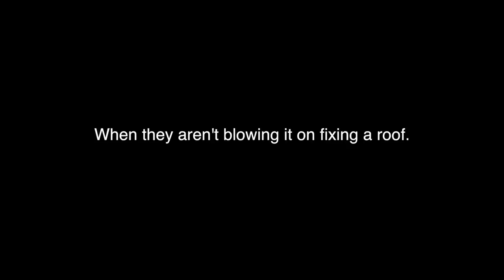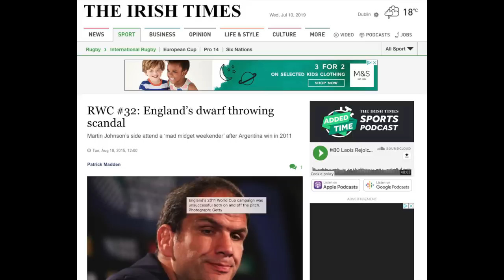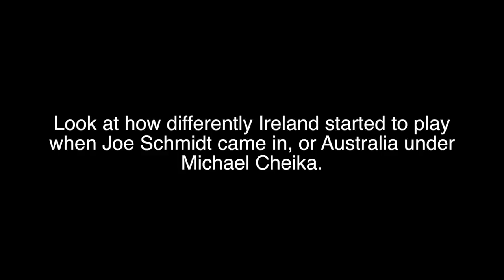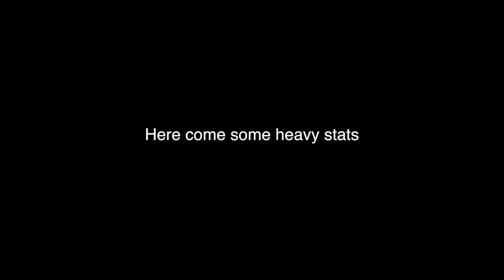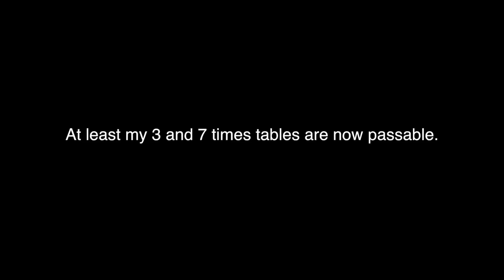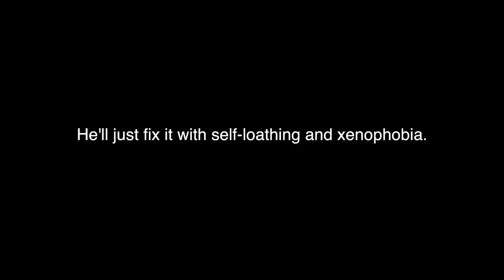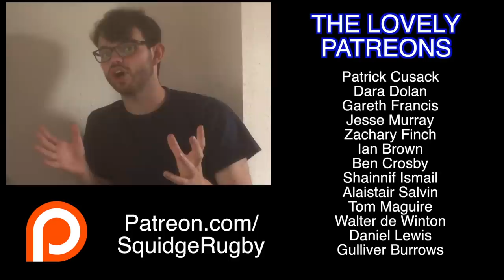So can England win the Rugby World Cup? | Squidge Rugby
In 2003, England won the Rugby World Cup. And yet, despite resources and a player pool beyond anyone else, they had never won it before, and have never won it since. So, what is Eddie Jones doing to right this, and how close might he come this autumn?

Plus, you can join the Squidge Rugby channel on Find A Player and jumping right into some thrilling sporty moments with some thrilling strangers by following this